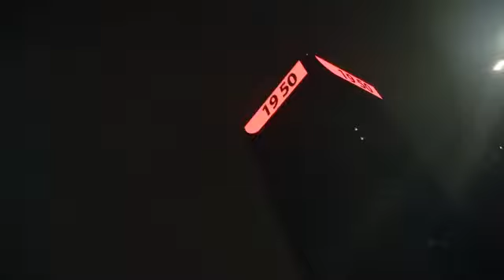🔴🔥🛑 EMINEM, 50 CENT, NF, 2PAC & DR. DRE | XL MIX 🔴🔥🛑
❤️Thank you to everyone who supports my channel. Thank you for your support. Let's grow together.

❎ Hello my brothers and sisters, here I leave you a long video compiling the oldest remixes on the channel❗️❗️

🏅• Please Follow @RAP_LEGENDS_4YOU For Daily Old School Hip Hop Posts

Throwback Hip Hop Classics
Hip hop 90s
90s hip hop
hip hop songs
90s hip hop mix
hip hop
rap songs
hip hop music
mix hip hop
hip hop 90s
hip hop das antigas
hip hop anos 2000
hip hop 2000 mix
top hip hop das antigas
2000 hip hop mix
old school hip hop mix 90s
hip hop mix 2024 mix
top hip hop das antigas so
best hiphop mix 2024
throwbacks hiphop 90s

Hip hop 90s

90s hip hop

90s hip hop mix

hip hop

rap songs

mix hip hop

hip hop 90s

2000 hip hop mix

old school hip hop mix 90's

throwbacks hiphop 90s